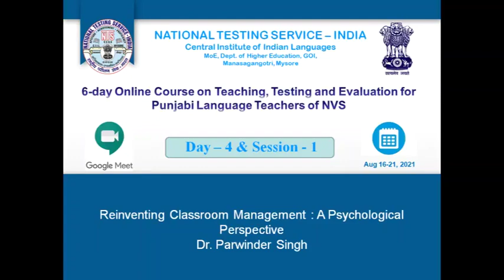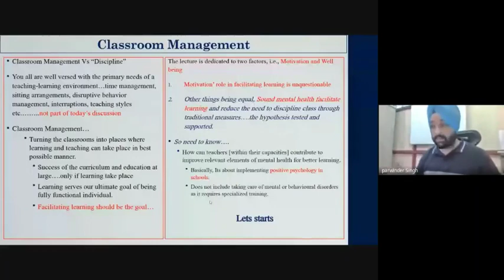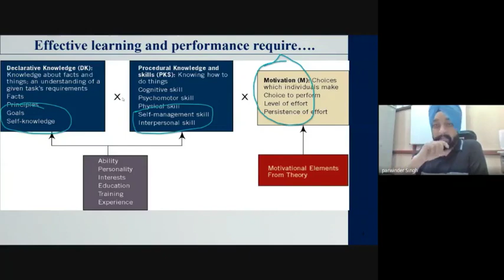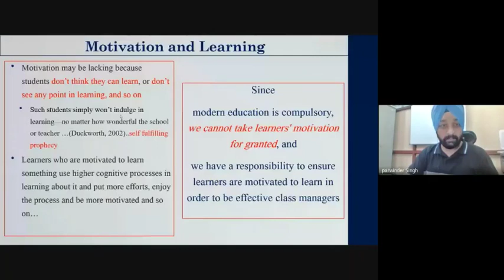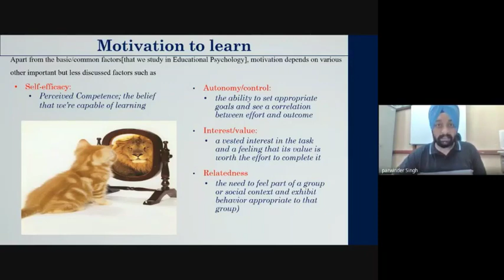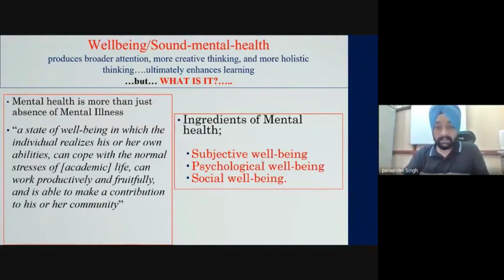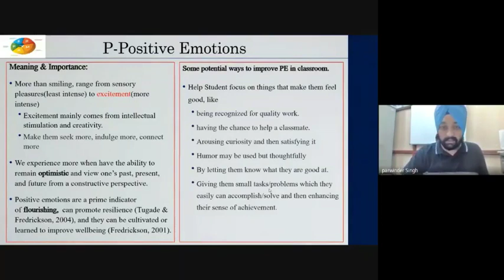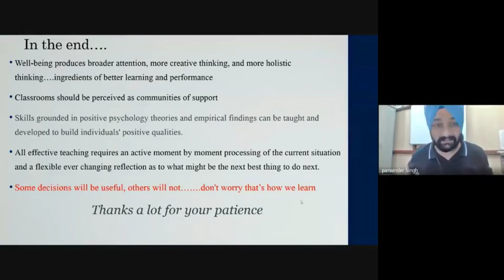Reinventing Classroom Management: A Psychological Perspective Dr Parwinder Singh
6-day Online Course on Teaching, Testing and Evaluation for Punjabi Language Teachers of NVS organized at National Testing Service-India Central Institute of Indian Languages, Mysore